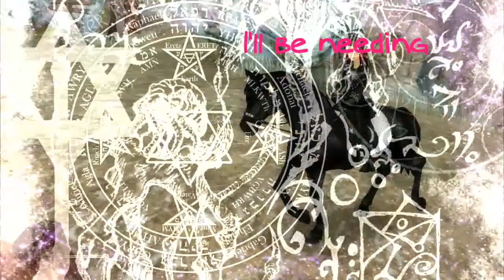SSO /MEP/ Part 9 / For Salthy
Elérhetőségek
Ask.fm: gitta456
Facebook: Lovas Lányok - Youtube